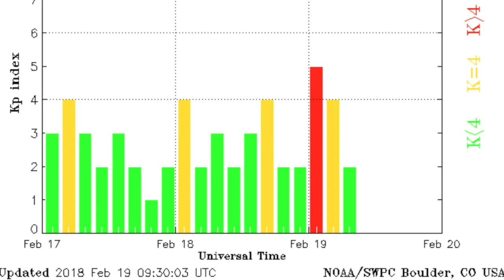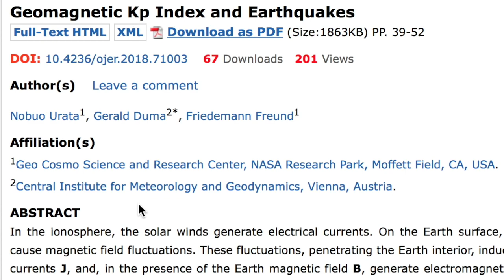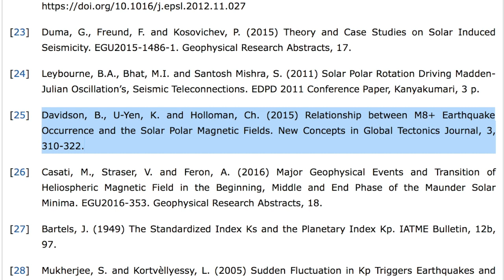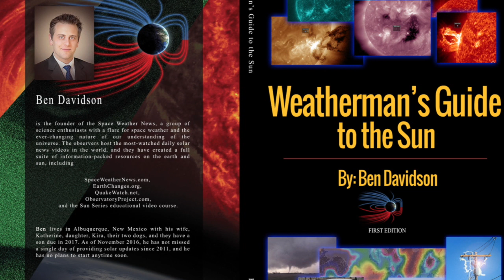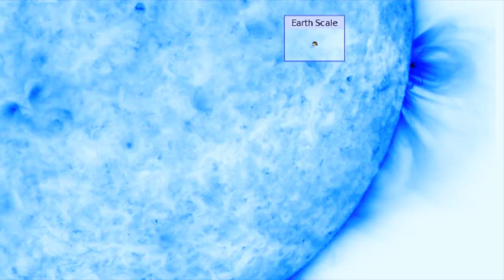Sun Causes Earthquakes; NZ Storm Watch | S0 News Feb.19.2018